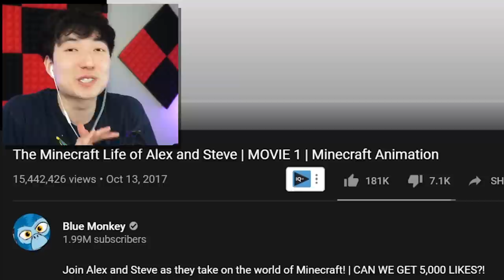WATCHING MINECRAFT THE MOVIE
TITLE: WATCHING MINECRAFT THE MOVIE